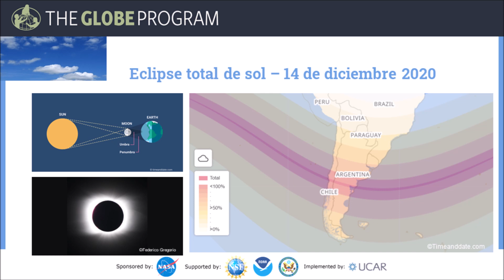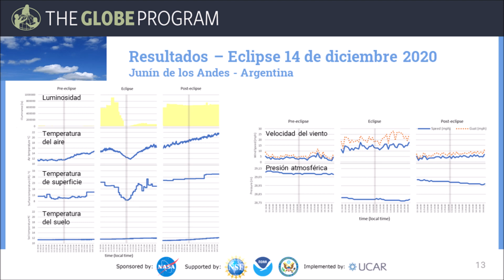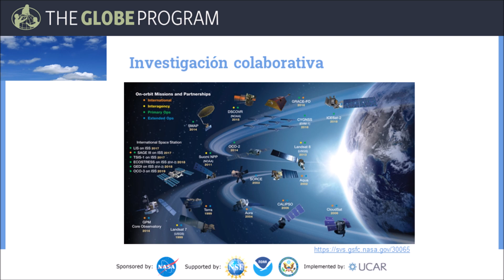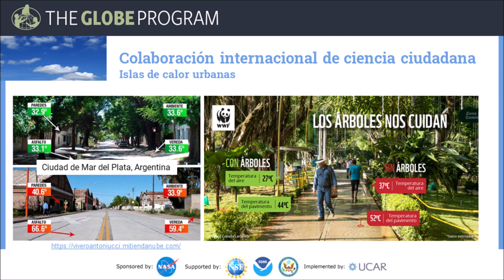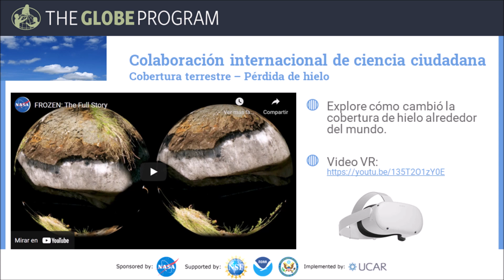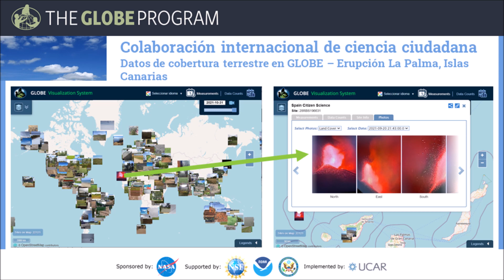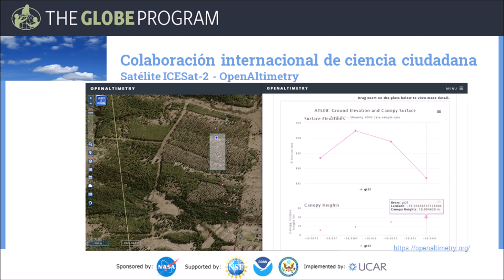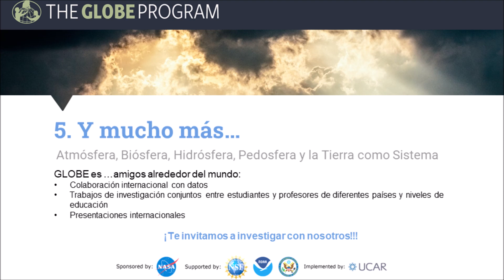Presentación en GLOBE Colombia